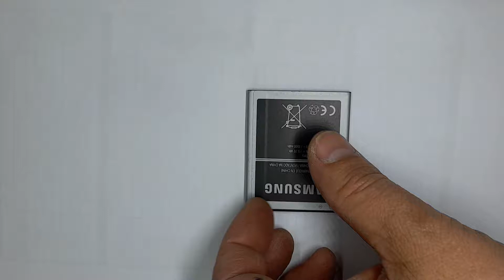no hagas esto con Batería de móvil!!